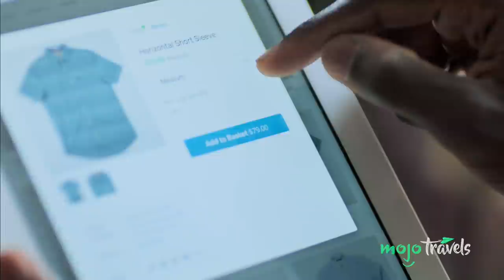The Best Ways to Travel the World Without Quitting Your Day Job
Even if you're already on the road, check out Nomad Insurance by SafetyWing! Their plan protects you globally, includes coverage for Covid-19 and unexpected quarantine, and can be used as a subscription (just like Netflix!) Are you looking for a way to travel more without quitting your day job? The remote team behind SafetyWing introduced us to nomads that shared advice on how to achieve this increasingly popular lifestyle, and which countries are your best option to start with. Thanks to these digital nomads for their help! Nora Dunn - The Professional Hobo Kristin Wilson - Traveling with Kristin Sergi Mateo - Founder of Workew & Friendji Cris Torras Fern√°ndez Instagram: @nomadcris Michael Hulleman Amanda Scott Katherin Cueller Marissa Meddin Maria Eugenia Rodriguez SafetyWing TravelInsurance DigitalNomad Travel RemoteWork WorkingRemotely Have Your Idea Become A Video! We're all things travel. Plan your next vacation, trip or holiday with our insider videos on food, hot spots, hacks, adventures, beaches, tips and more!